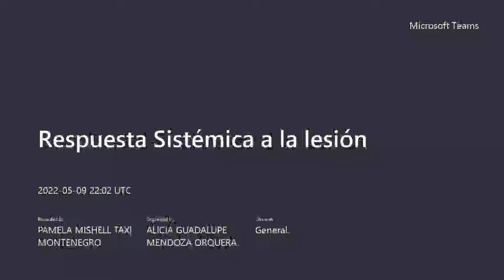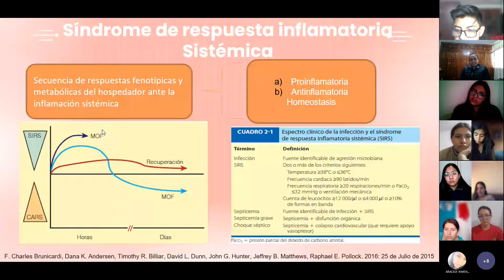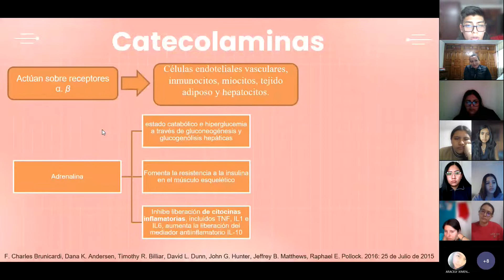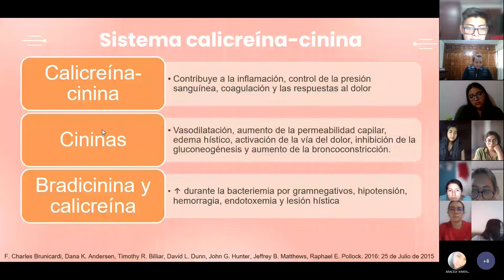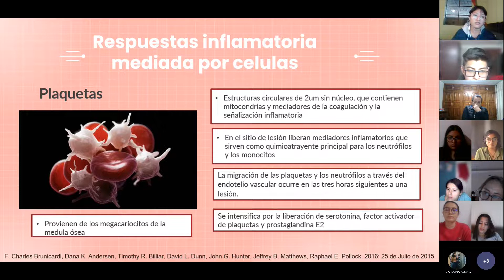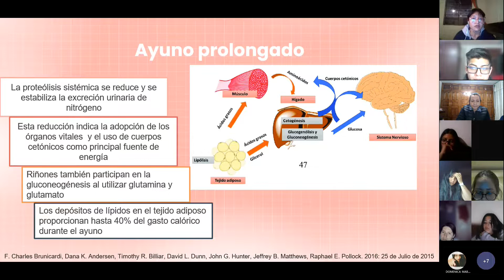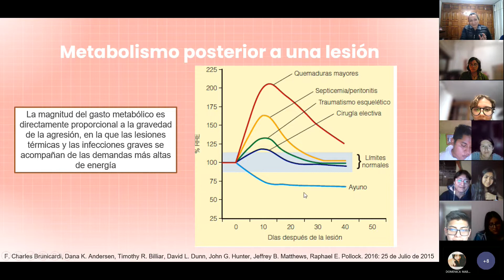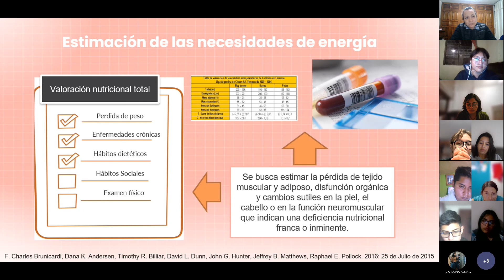Cirugía - Clase 2 - Respuesta Sistémica a la lesión